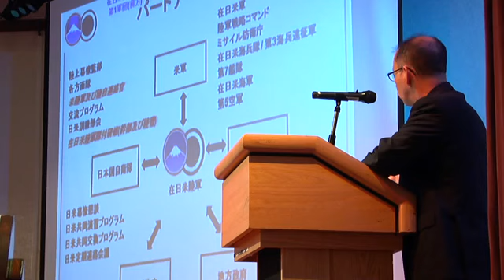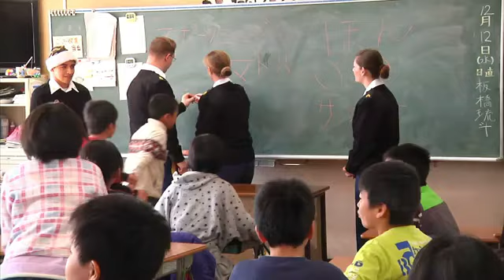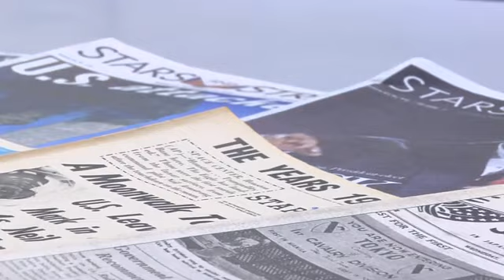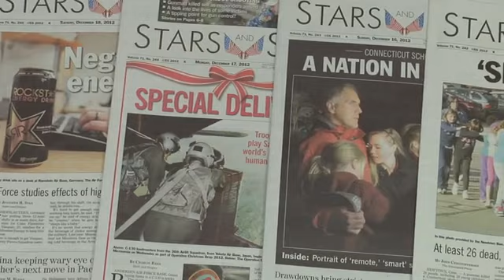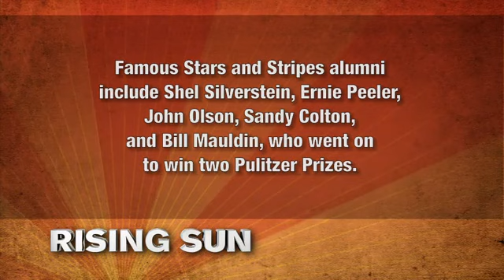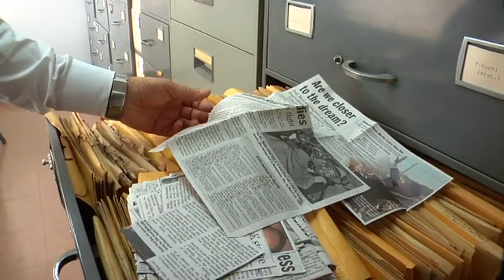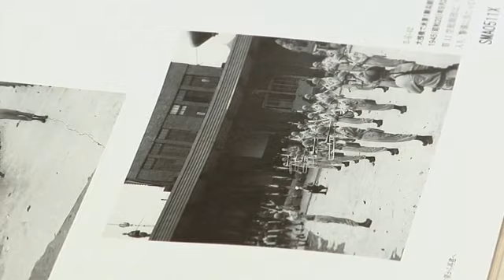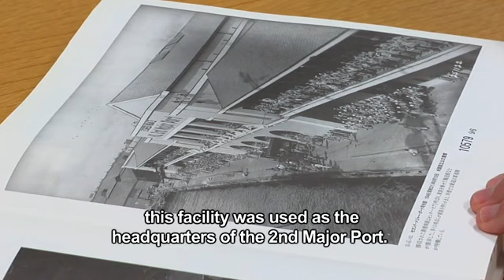Stars and Stripes Pacific Today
Stars and Stripes began serving news and information to the U.S. military community in the Pacific theater in 1945. Today the tradition continues in print, online and through mobile media.